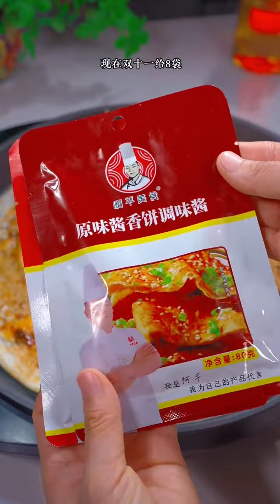Breakfast that can be eaten in a few minutes, including meat, eggs and vegetables, delicious and s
Breakfast that can be eaten in a few minutes, including meat, eggs and vegetables, delicious and simple, what to eat for breakfast, delicious breakfast